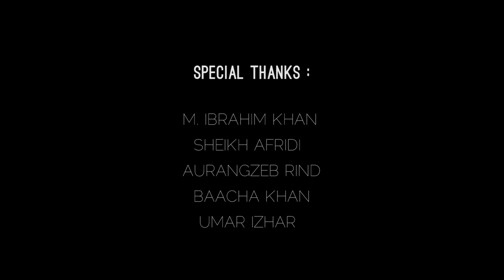GLIMPSE | BEAUTIFUL PAKISTAN | A TIMELAPSE FILM of PAKISTAN | 4K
GLIMPSE - BEAUTIFUL PAKISTAN is shot & edited by WAQAS KHAN.
For buying any of my TIMELAPSES or to shoot TIMELAPSES or HYPERLAPSES.

This TIMELAPSE video shows just a GLIMPSE of some of the most Beautiful Landscapes in PAKISTAN. The aim of this TIMELAPSE video is to show the variety of LANDSCAPE BEAUTY in PAKISTAN, from the FORMATION OF CLOUDS in SWAT, to the STAR LAPSES in GILGIT, the WATERFALL IN SWAT ( SHINGRAI WATERFALL) and the INDUS RIVER with Karakoram HIGHWAY.

I’ve been making Timelapses since 2013, and doing everything on my own. There are multiple occassions when i thought why am I doing this ?? Because i am not getting any work out of this, so why investing money in this, travelling in public transport and carrying Kilos of weight in gear is physically very hard then i am often faced with unfavorable weather conditions. But then there is something i really love while making Timelapses and my AIM was to make a Dedicated Timelapse Video of Pakistani Landscapes, so I did it.

And Yes, THIS VIDEO ONLY SHOWS THE GLIMPSE of BEAUTIFUL PAKISTAN.

EQUIPMENT:
Cameras: 2 - Canon 6D
Lenses: Samyang 14mm F2.8, Samyang 35mm F1.5, Samyang 85mm F1.5 & Tamron 28-75mm F2.8
Edited with Adobe Lightroom CC 2017, Adobe After Effects CC 2017 & Adobe Premier Pro CC 2017 with LR TIMELAPSE for some Deflickering.

DO NOT USE THIS VIDEO or any TIMELAPSE in any of your PROJECT UNDER ANY CIRCUMSTANCES WITHOUT PERMISSION.
ALL COPYRIGHTS BELONG TO ME ( WAQAS KHAN )